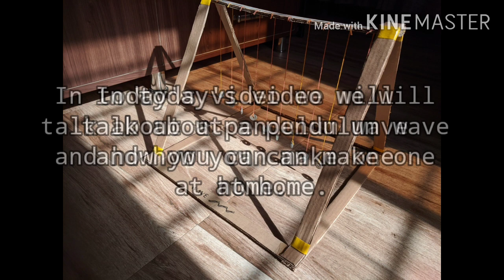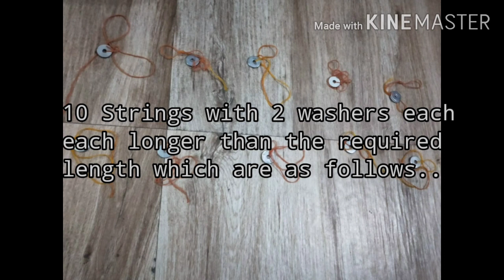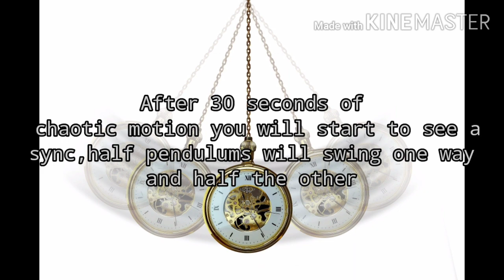Wave Pendulum and how to build your own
how to build your own🤔

shot using Google pixel 1